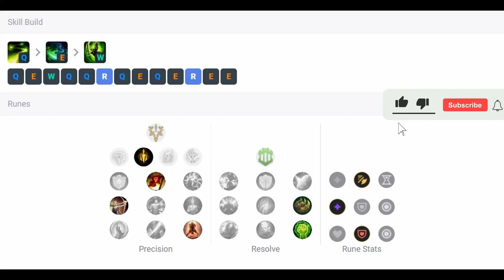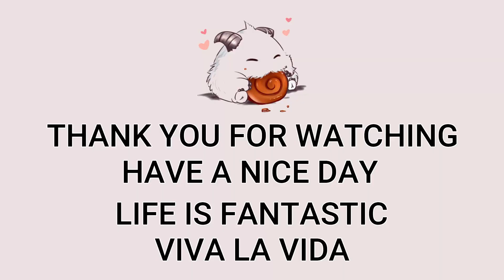Master Yi Top VS Jax | Patch 13.5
BR Master